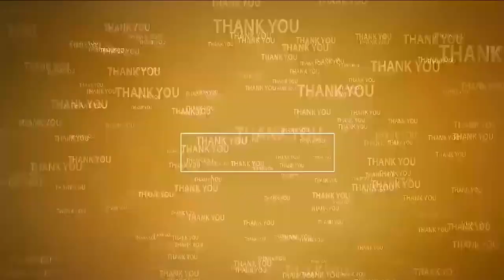జ‌గ‌న్‌ది చీక‌టి పాల‌న‌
- ఆంధ్ర‌రాష్ట్రానికి చంద్ర‌బాబు ఎంతో అవ‌స‌రం
- ధ‌ర్మ‌వ‌రం ఆధ్వ‌ర్యంలో 47వ డివిజ‌న్‌లో కొవ్వొతుల‌తో నిర‌స‌న ప్ర‌ద‌ర్శ‌న‌